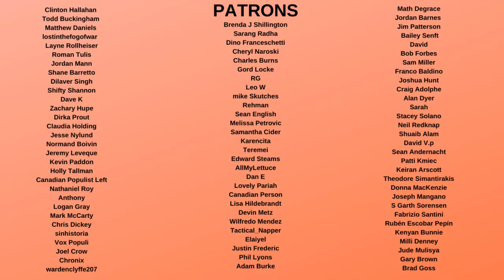Trump Lawyer Just Called him a SELFISH IDIOT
Donald Trump fixer and lawyer Michael Cohen called him an irresponsible man for hosting crowds in areas of the country where people are at risk. This matters because people close to Trump know how cruel and selfish he is